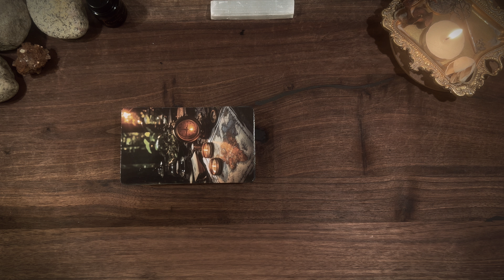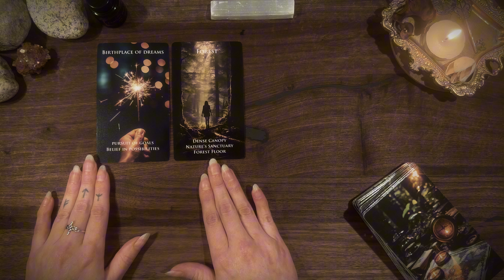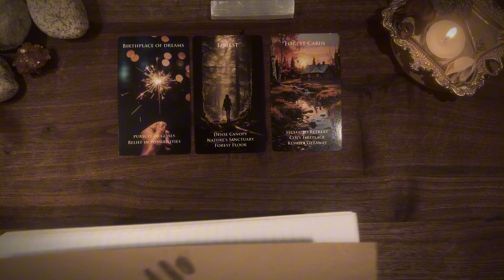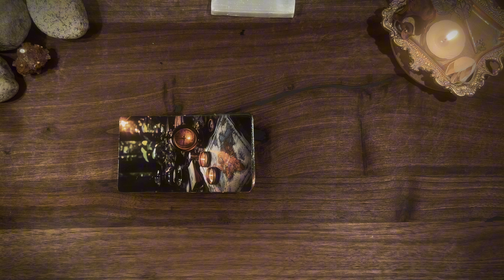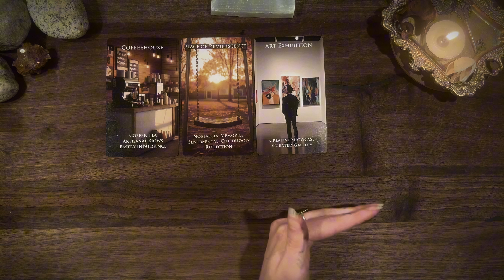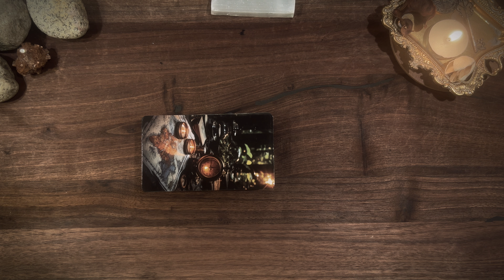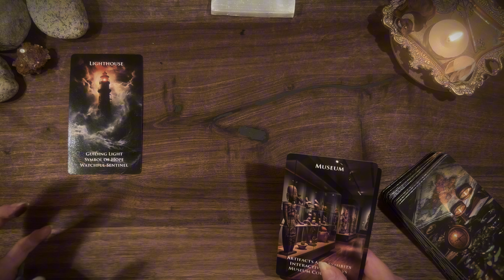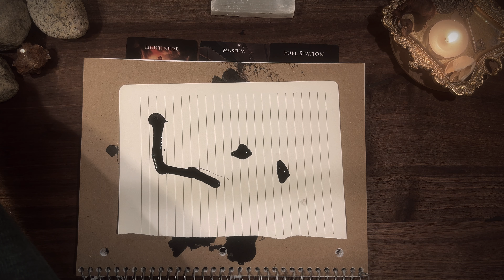𝐖𝐇𝐀𝐓 𝐈𝐒 𝐘𝐎𝐔𝐑 𝐂𝐔𝐑𝐑𝐄𝐍𝐓 𝐄𝐍𝐄𝐑𝐆𝐘? 🤍 𝐭𝐢𝐦𝐞𝐥𝐞𝐬𝐬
𝘗𝘐𝘓𝘌 𝘖𝘕𝘌: 00:55
𝘗𝘐𝘓𝘌 𝘛𝘞𝘖: 10:47
𝘗𝘐𝘓𝘌 𝘛𝘏𝘙𝘌𝘌: 20:37

𝗜 𝗻𝗼 𝗹𝗼𝗻𝗴𝗲𝗿 𝗵𝗮𝘃𝗲 𝗮 𝗰𝗮𝗿𝗲𝗲𝗿 𝗯𝗮𝘀𝗲𝗱 𝗼𝗽𝘁𝗶𝗼𝗻 𝗼𝗻 𝗺𝘆 𝗺𝗲𝗻𝘂 𝗳𝗼𝗿 𝗽𝗲𝗿𝘀𝗼𝗻𝗮𝗹 𝗿𝗲𝗮𝗱𝗶𝗻𝗴𝘀 𝗯𝘂𝘁 𝗮 𝗴𝗼𝗼𝗱 𝗳𝗿𝗶𝗲𝗻𝗱 𝗼𝗳 𝗺𝗶𝗻𝗲 𝗦𝗵𝗼𝗻 𝐝𝐨𝐞𝐬 𝐡𝐚𝐯𝐞 𝐜𝐚𝐫𝐞𝐞𝐫 𝐛𝐚𝐬𝐞𝐝 𝐨𝐩𝐭𝐢𝐨𝐧𝐬 𝐚𝐧𝐝 𝐢𝐭 𝐡𝐚𝐩𝐩𝐞𝐧𝐬 𝐭𝐨 𝐛𝐞 𝐡𝐞𝐫 𝐬𝐩𝐞𝐜𝐢𝐚𝐥𝐭𝐲! 𝐘𝐨𝐮 𝐜𝐚𝐧 𝐟𝐢𝐧𝐝 𝐡𝐞𝐫 𝐥𝐢𝐧𝐤 𝐡𝐞𝐫𝐞!

𝐏𝐋𝐄𝐀𝐒𝐄 𝐓𝐀𝐊𝐄 𝐎𝐍𝐋𝐘 𝐖𝐇𝐀𝐓 𝐑𝐄𝐒𝐎𝐍𝐀𝐓𝐄𝐒 🍀 🌀 🤍 𝙵𝚁𝙴𝙴 𝙷𝙴𝙻𝙿 𝚆𝙸𝚃𝙷 𝙼𝙴𝙽𝚃𝙰𝙻 𝙷𝙴𝙰𝙻𝚃𝙷 𝚂𝚃𝚁𝚄𝙶𝙶𝙻𝙴𝚂 🤍🌀

Tips are always appreciated but never expected! Thank you to everyone who donates 🤍

 ɪ ᴀᴍ ɴᴏᴛ ᴀ ʟɪᴄᴇɴꜱᴇᴅ ᴍᴇɴᴛᴀʟ ʜᴇᴀʟᴛʜ ᴘʀᴏꜰᴇꜱꜱɪᴏɴᴀʟ. ɪ ʜᴀᴠᴇ ꜱᴘᴇɴᴛ ᴍʏ ᴡʜᴏʟᴇ ʟɪꜰᴇ ʀᴇᴀᴅɪɴɢ ᴘꜱʏᴄʜᴏʟᴏɢʏ ʙᴏᴏᴋꜱ ᴀɴᴅ ɪ ᴀᴍ ᴀ ꜱᴜʀᴠɪᴠᴏʀ ᴏꜰ ᴀʟʟ ᴛʜɪɴɢꜱ ɪ ᴛᴀʟᴋ ᴀʙᴏᴜᴛ ʜᴇʀᴇ ᴏɴ ᴍʏ ᴄʜᴀɴɴᴇʟ. ⚖️ 𝘛𝘩𝘢𝘯𝘬 𝘺𝘰𝘶 𝘴𝘰 𝘷𝘦𝘳𝘺 𝘮𝘶𝘤𝘩 𝘵𝘰 𝘦𝘷𝘦𝘳𝘺𝘰𝘯𝘦 𝘸𝘩𝘰 𝘭𝘪𝘬𝘦𝘴, 𝘴𝘩𝘢𝘳𝘦𝘴, 𝘢𝘯𝘥 𝘴𝘶𝘣𝘴𝘤𝘳𝘪𝘣𝘦𝘴! ✨🌞 𝘐 𝘢𝘱𝘱𝘳𝘦𝘤𝘪𝘢𝘵𝘦 𝘢𝘭𝘭 𝘰𝘧 𝘺𝘰𝘶!

🃏 𝐃𝐄𝐂𝐊𝐒 𝐔𝐒𝐄𝐃 🃏
• the place Oracle deck